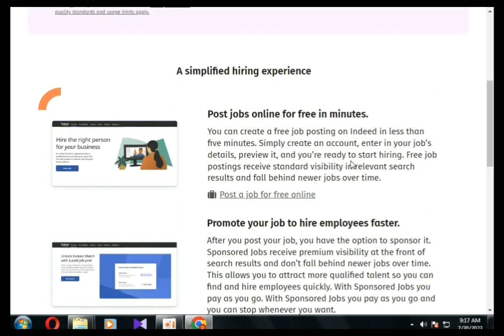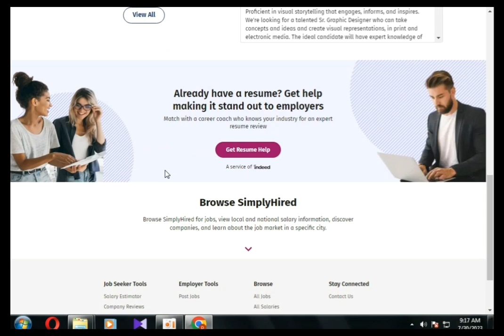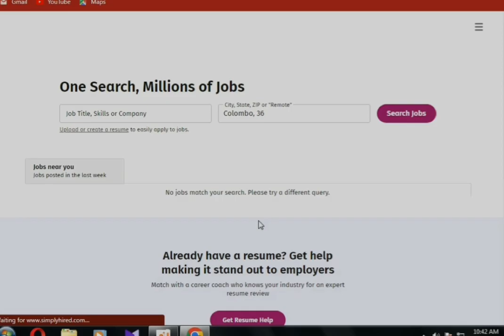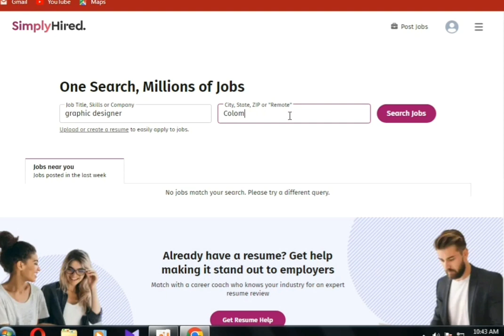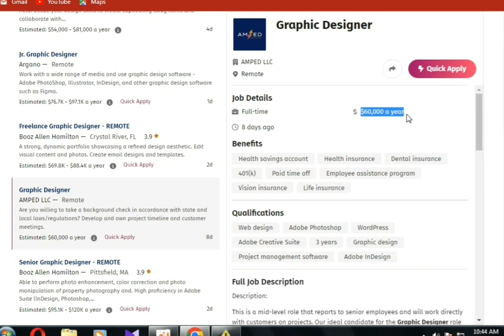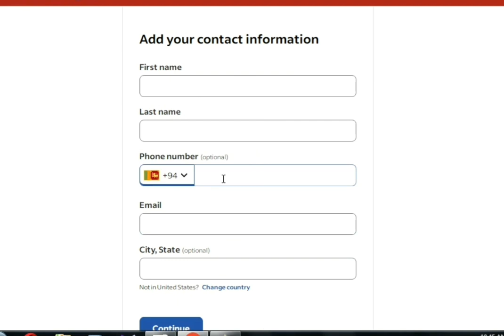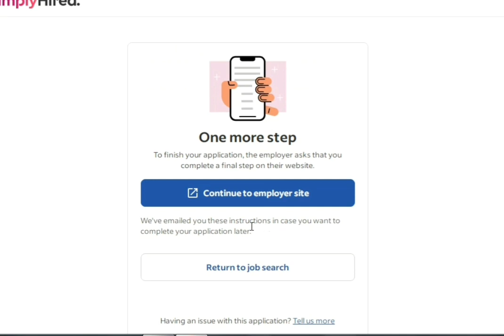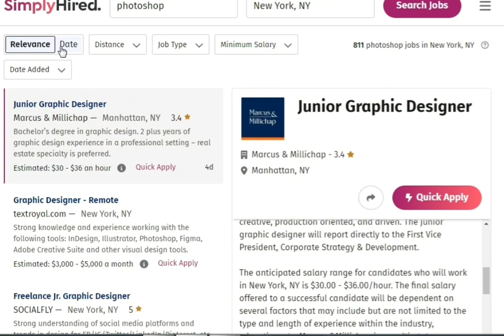How to Make Money Online On SimplyHired Sinhala | Part Time Jobs | Work From home Sinhala 2023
This video show you How to Make money On Simplyhired.com
How to Find Online Jobs Easy Sinhala Tutorial 2023
Simply Hired Is good Site Search your Online Jobs And Earn Money Online

My channel show you how to make money online tutorial sinhala
earn money online methord and i will help you get pasive income your self

Now you can watch this channel about
ebay selling
How to earn money free sinhala tutorial
android apps review videos
youtube tutorial and update
youtube news
fiverr tutorial and update
wordpress tutorial
dropshipping tutoria
dropshipping biginer
dropshipping site
free traffic
e money
cryptocurrency
youtube tutorial
android apps
freelancing
freelancer site
new update
mobile
android
youtube lesson
youtube sinhala tutorial 2022
2022
sinhala
srilanka